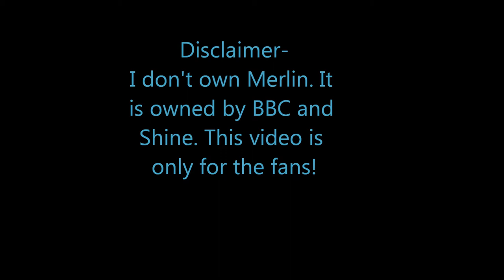Merlin [Child's Play]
I made this video for my friend Kay; meant for it to be finished last week but I didn't get it done until today so. HAPPY [LATE] BIRTHDAY KAY!